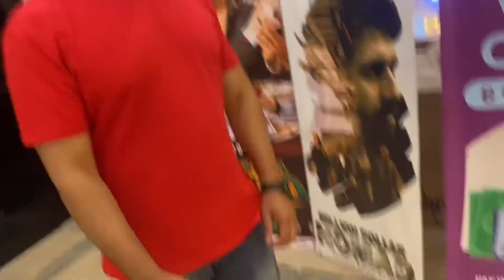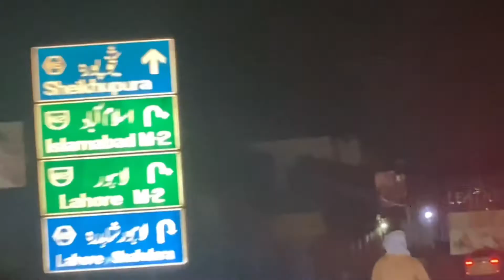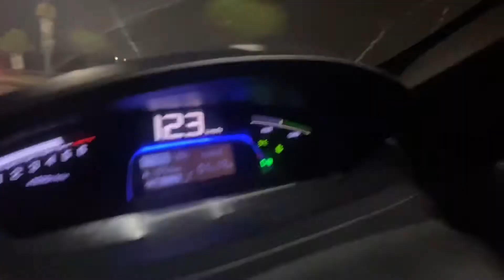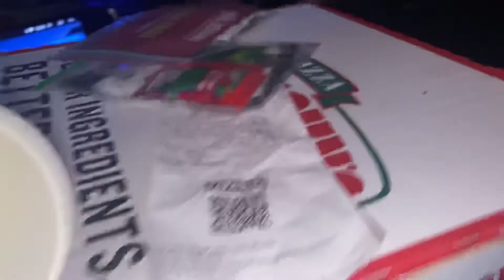Fahad mustfa new film || quid e azm || ma London nahi jaon gi || Bahriya town || Hamayo saeed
Assalamualaikum friends. I hope you like my video.let’s enjoy.